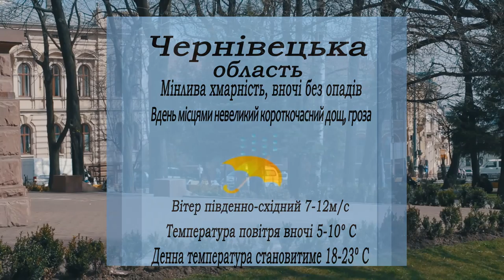Погода на завтра -- 23 квітня